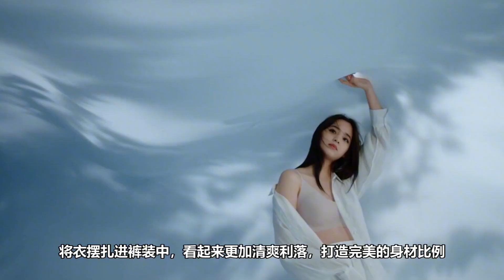欧阳娜娜穿运动衣服忒时髦，有点校花的架势，眼光不错